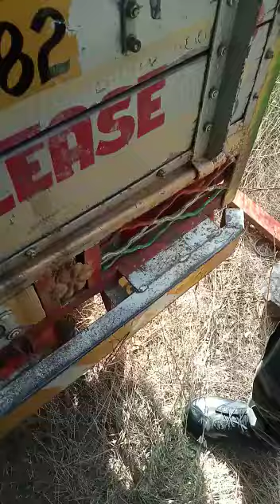LeoPard 🐆 in Mhow Part-2